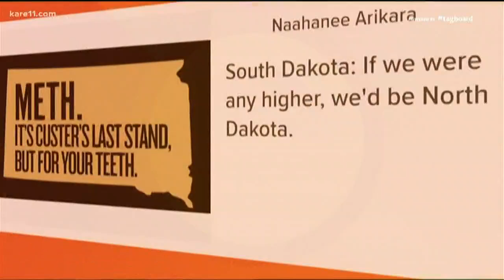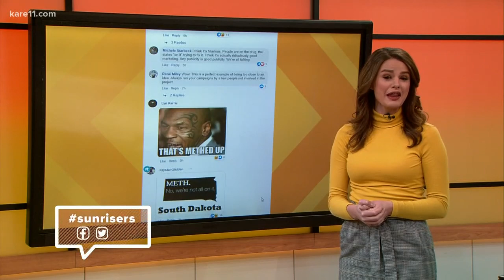Digital Dive: Anti-meth ad raises eyebrows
'Meth: We're On It'.